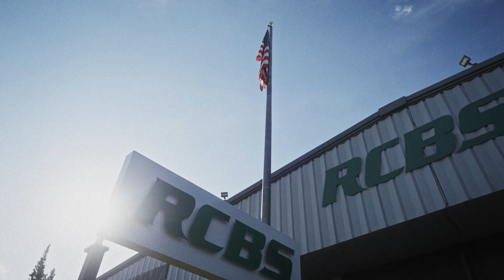RCBS 80TH ANNIVERSARY 2023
RCBS is celebrating 80 years of being in business. 80 years of quality craftsmanship, 80 years of family, 80 years of Made in the USA.